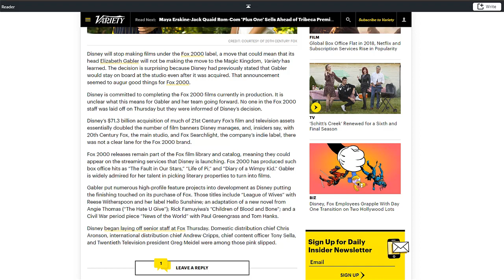Disney scuttles Fox 2000 on the first day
The Walt Disney Company has told Fox 2000 that it will no longer be producing movies through the award winning studio any longer. This is the first real casualty from the Disney Fox Merger that is estimated to kill 4000 to 10,000 jobs that are currently held by "Fox" employees